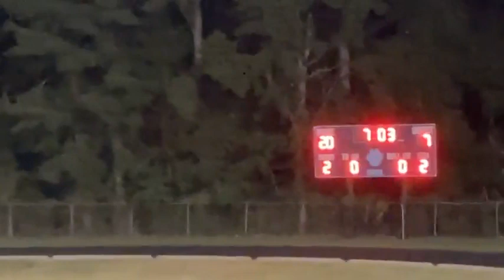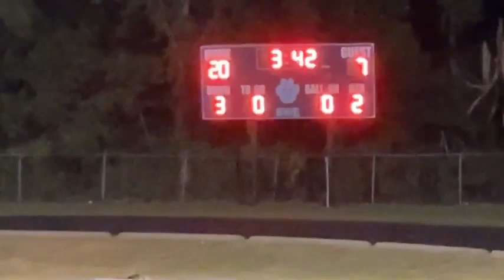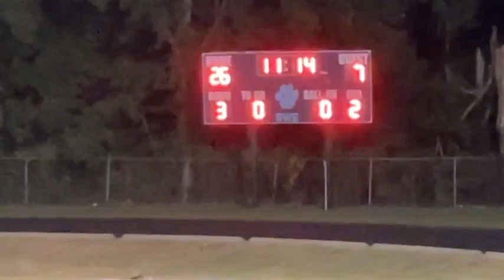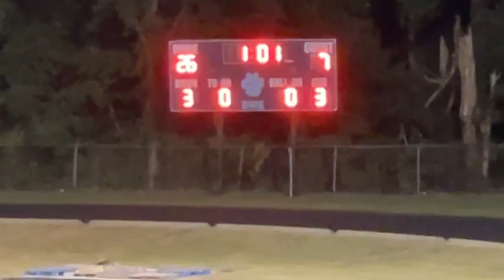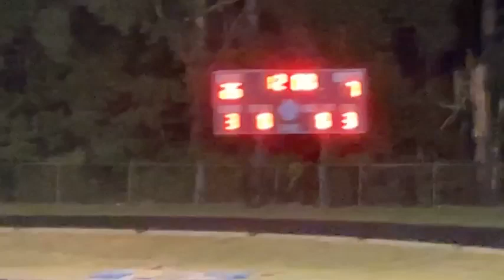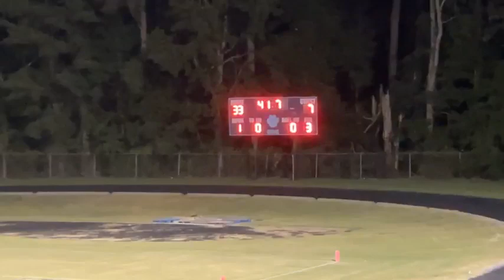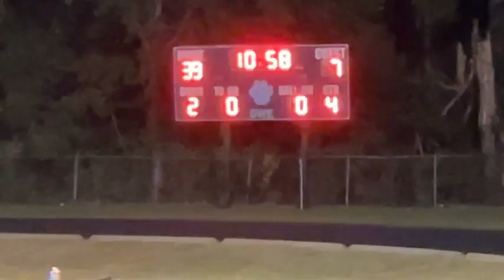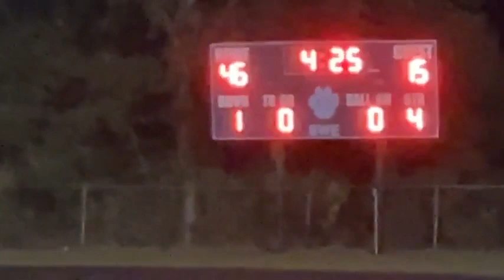Greene Central 15 vs SouthWest 46 Pinetops NC Thursday 9 21 2023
Greene Central 15 vs SouthWest 46
Cougar Country Pinetops North Carolina
Thursday September 21, 2023 19:00